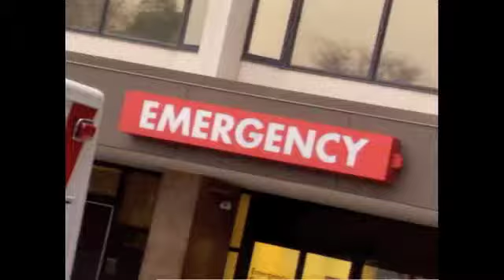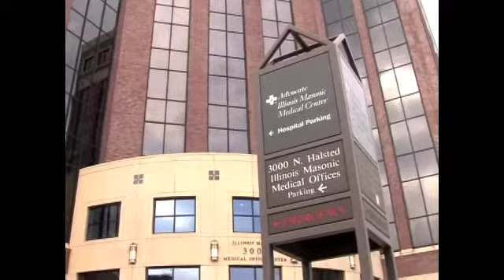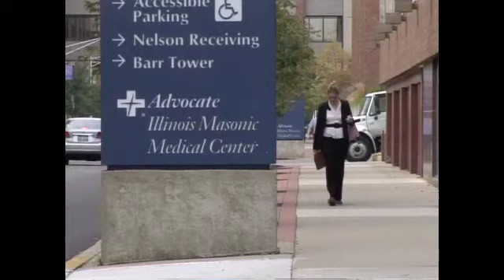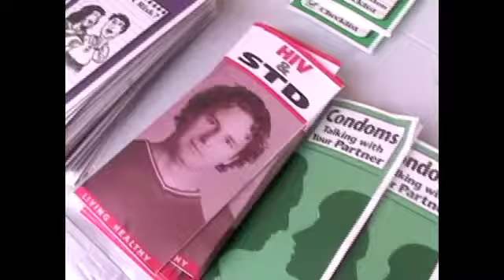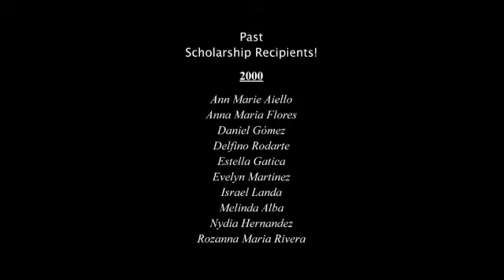What is Hispanocare?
Hispanocare 2006 Anniversary Celebration